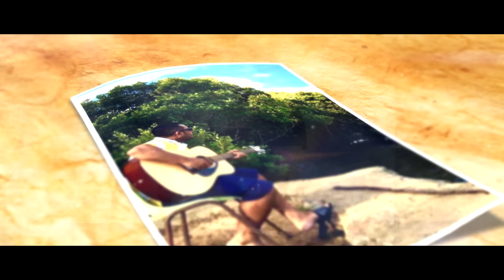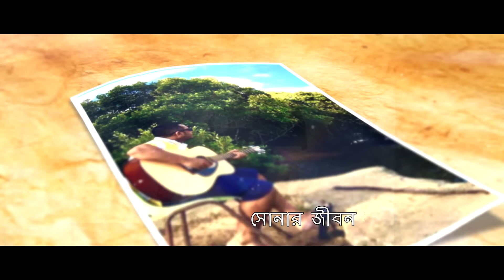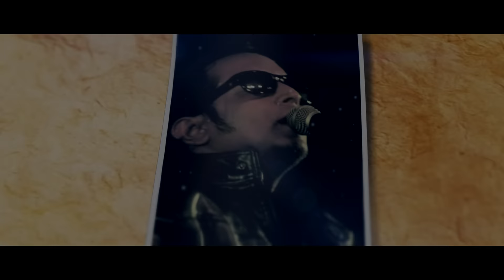Amar Sona Bondhu | DRockstar Shuvo | Album Onek Kichhu | Official Lyrical Video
Song : Amar Sona Bondhu
Singer : Shuvo
Lyric : Hasan Motiur Rahman
Album : Onek Kichhu
Language : Bangla
Label : Agniveena